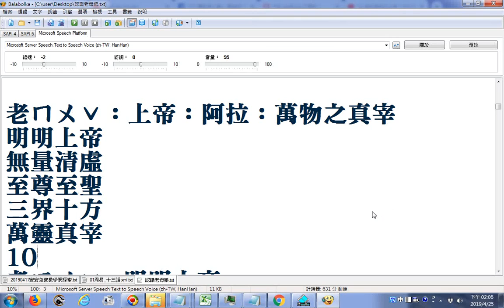老ㄇㄨˇ：上帝：阿拉：萬物之真宰